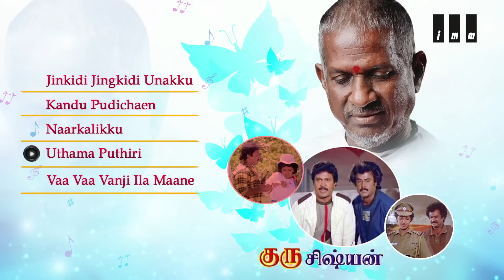Guru Sishyan | Audio Jukebox | Rajinikanth, Prabhu, Gouthami | Ilaiyaraaja Official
Listen to the audio songs of Guru Sishyan only on Ilaiyaraaja Official.

00:00 Jingidi Jingidi Unakku
04:23 Kandu Pudichen
08:56 Naarkaalikku
13:24 Uthama Puthiri
17:35 Vaa Vaa Vanji Ila Maane

Song: Jingidi Jingidi Unakku
Singers: Mano, K. S. Chithra
Lyrics: Ilaiyaraaja

Song: Kandu Pudichen
Singers: S. P. Balasubrahmanyam
Lyrics: Vaali

Song: Naarkaalikku
Singers: Malaysia Vasudevan, Mano
Lyrics: Vaali

Song: Uthama Puthiri
Singers: Swarnalatha
Lyrics: Vaali

Song: Vaa Vaa Vanji Ila Maane
Lyrics: Vaali

Cast: Rajinikanth, Prabhu, Ravichandran, Gouthami, Seetha
Music Director: Ilaiyaraaja
Director: SP. Muthuraman

Listen to GuruSishyan Songs now available on